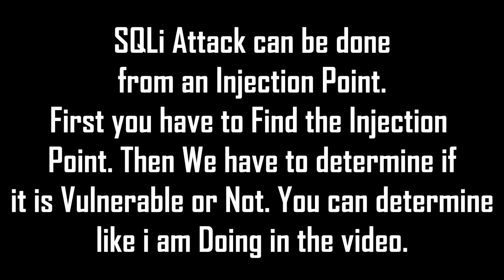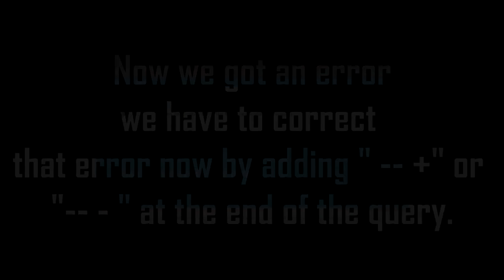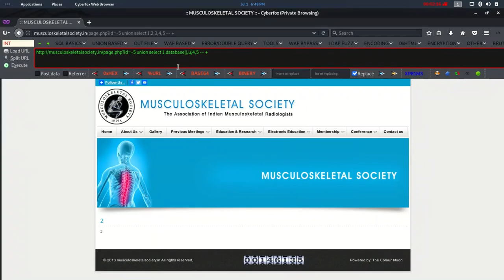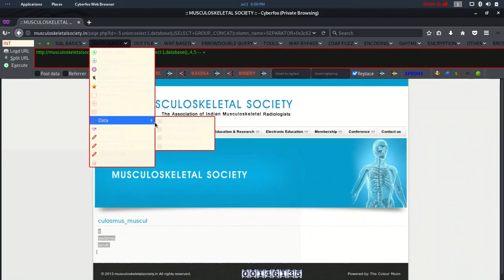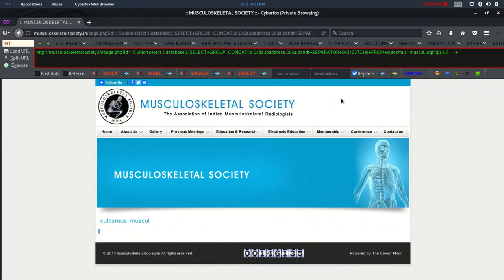SQL Injection On an Vulnerable Website | 2020 | Devil Emox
DETAILS :

In This video i Will Show You how to perform SQL injection Step-By-Step.

Editor- DevilEmox
Software Used - Magix Sony Vegas Pro 17

Thank u !!! :)